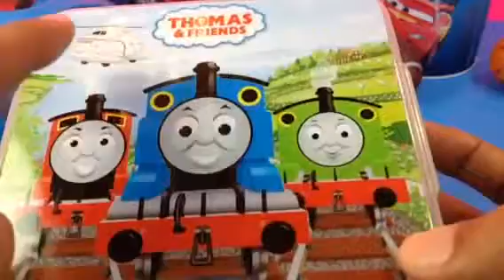Thomas and Friends, Disney Cars Lightning McQueen, Play Doh, Eggs like Kinder Surprises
Tom and jerry Cars 2 Peppa pig Mickey Mouse Kinder Surprise eggs Play doh Toys Egg Surprise Disney